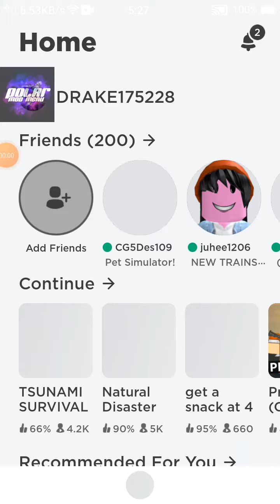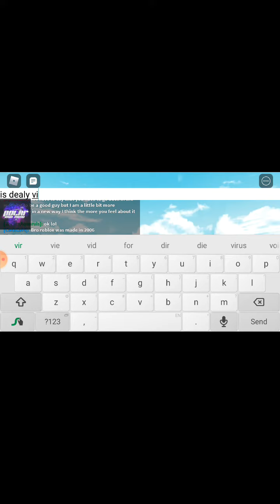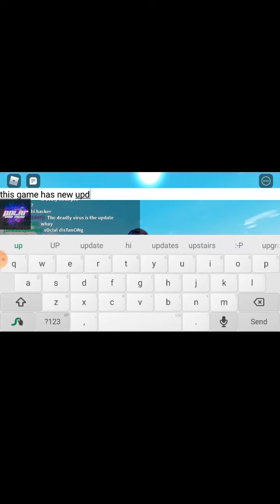I saw virus in natural disaster today